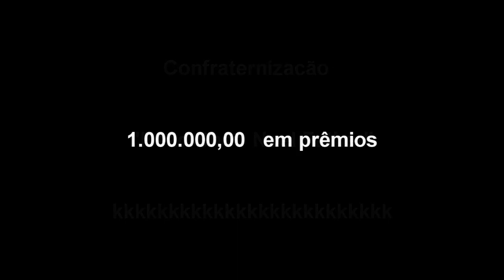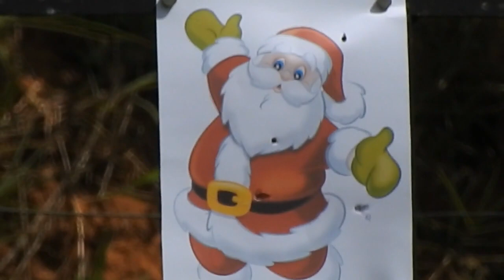TORNEIO DE NATAL - GRUPO ACZ 4.5 - CARATINGA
Vídeo mostrando o Torneio de Natal do Grupo ACZ 4.5 de Caratinga